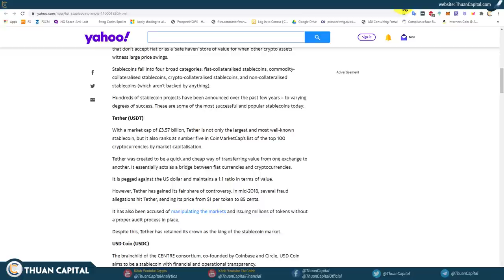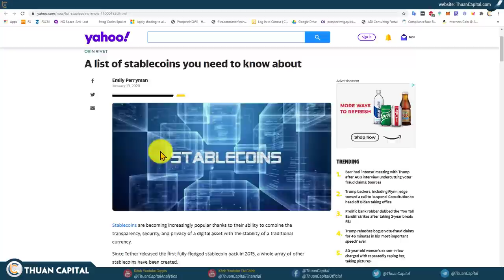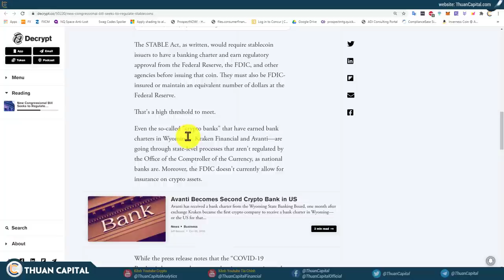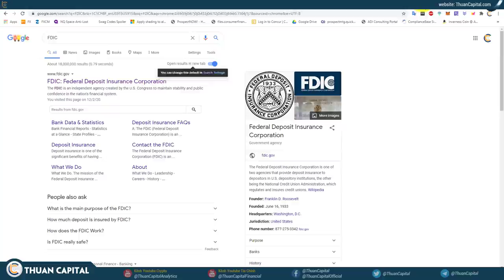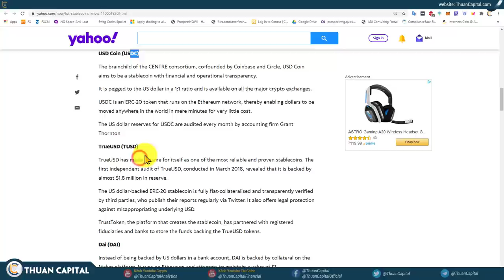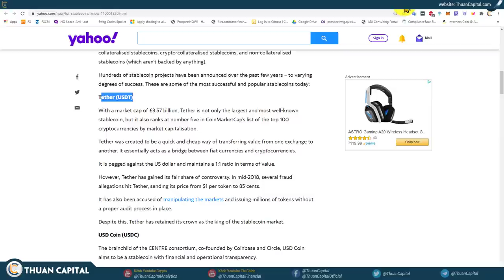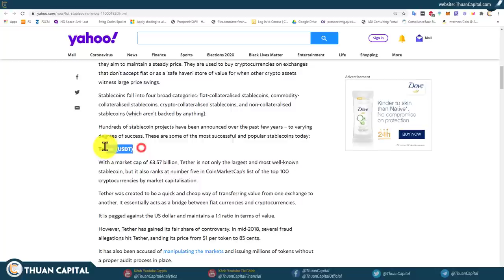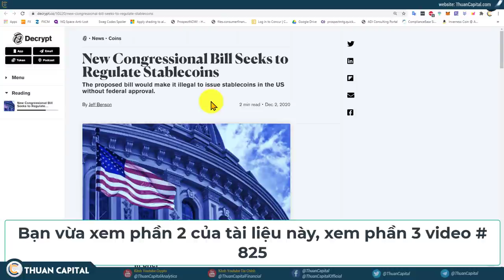824 - Hoa Kỳ Ra Dự Luật StableCoin - TETHER Gặp Rắc Rối Lớn?